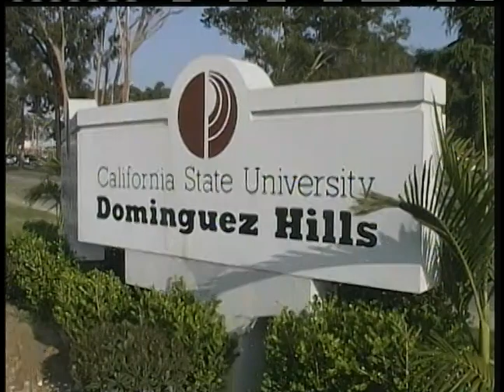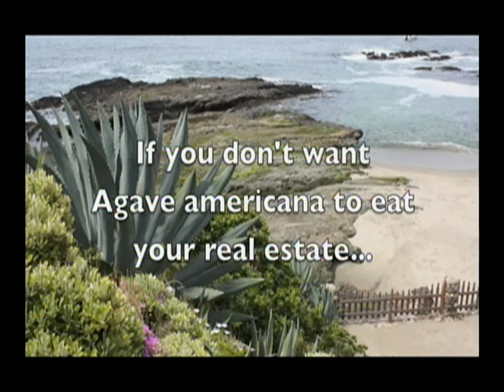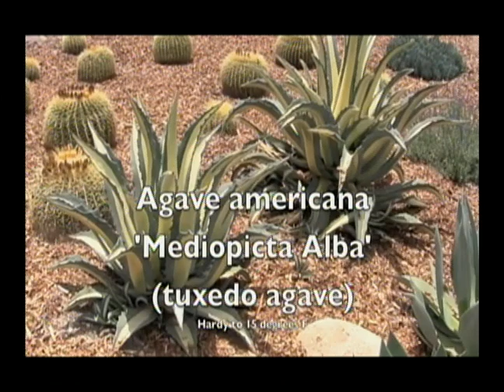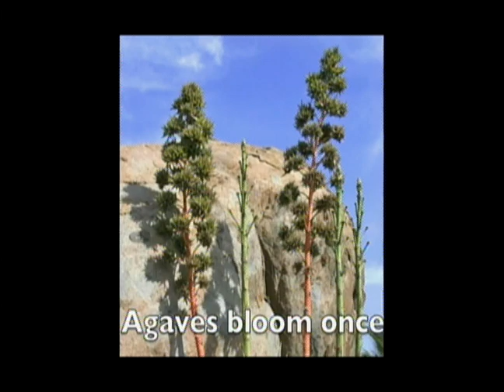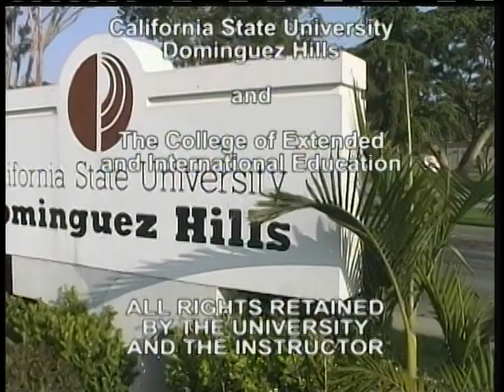IDS350 Session 6 Fall 2012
Gardens of California with Jerry Turnet        10/14/12